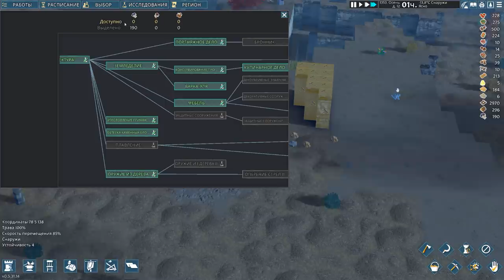ВСЕ ЗАМЁРЗЛИ ХОЛОДНОЙ ЗИМОЙ Going Medieval